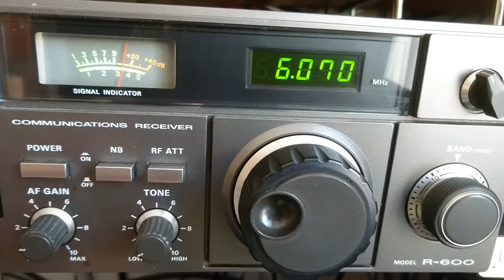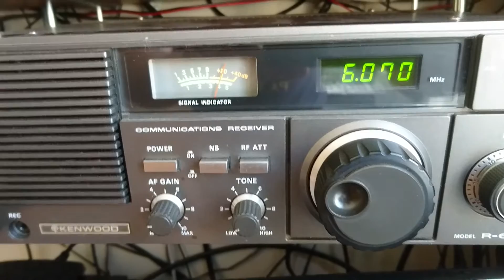SW DX - Canadian station received in Sofia, Bulgaria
RX: Kenwood R-600 , Delta HP-40, 40 m wire antenna

6070 kHz - CFRX Toronto, Canada(1kW)  with fair signal